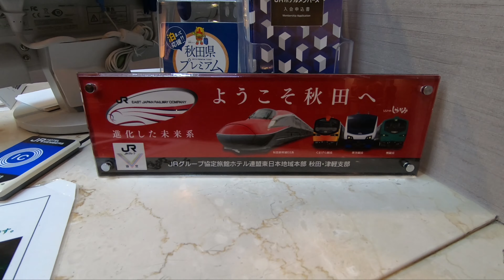ホテルメトロポリタン秋田のシングルの客室内はこんな感じ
JR秋田駅直結のホテルメトロポリタン秋田のシングルの部屋に泊まる機会がありましたので、客室内の様子を全て写しておきました。今後、宿泊する際の参考にして頂ければと思います。7階の部屋になります。